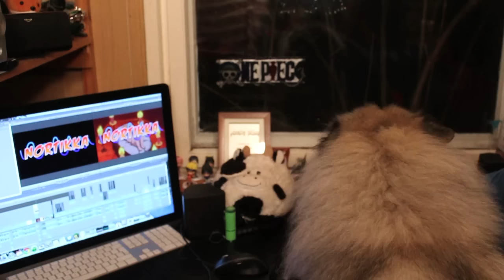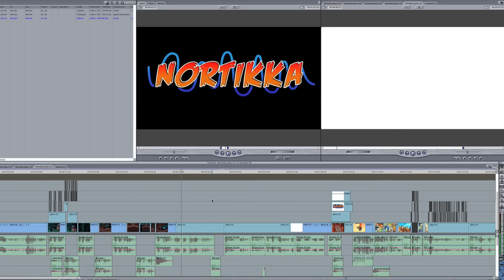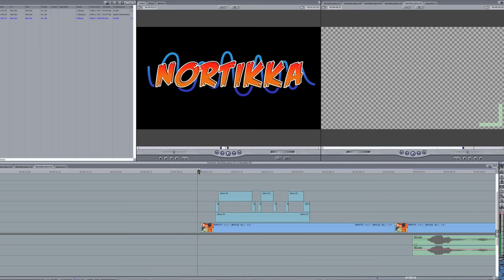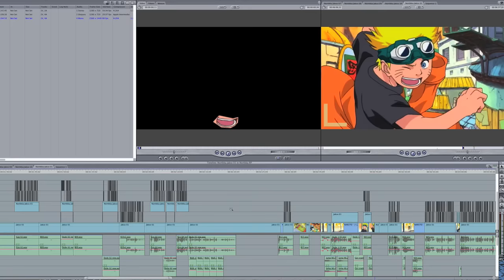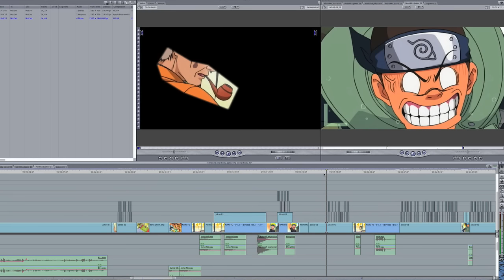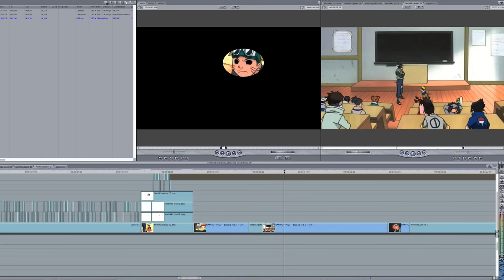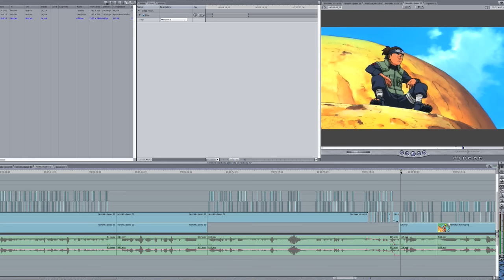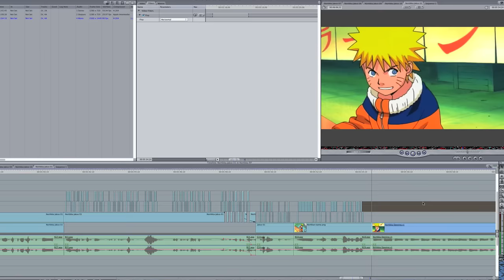Mämmi-Kunniajäsenten Vlogi 01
Ensimmäinen, viidestä julkisesta, Mämmi-Kunniajäsenten Vlogista

Tässä videossa käymme läpi viikon kohokohdat sekä katsomme mitä kulissien takana tapahtuu. Ja meillä on jopa yllätyvieras! :D

Kolme ensimmäistä Kunniajäsentä:
Leiska27
HenkkaSan
Jefre Akemire

Ryhdy Kunniajäseneksi: mammikunniaan.xyz
Kotisivut: mammikunniaan.net46.net